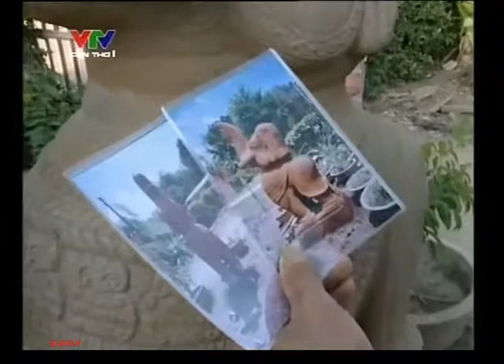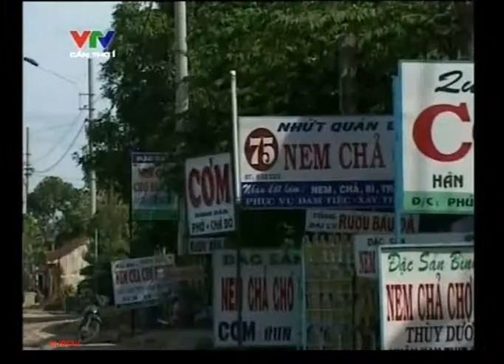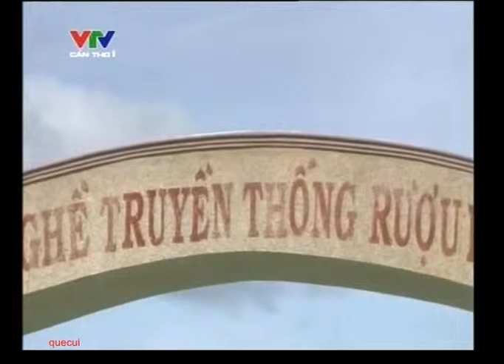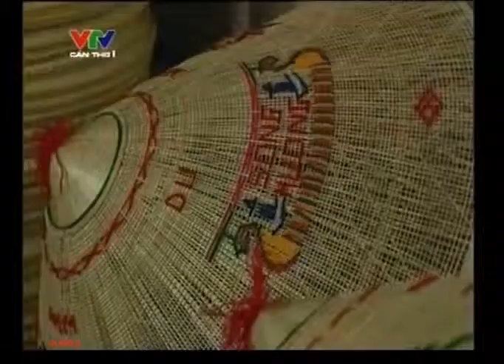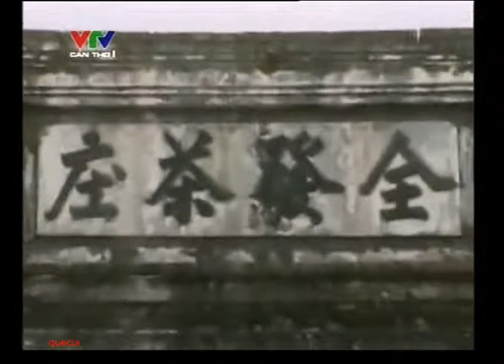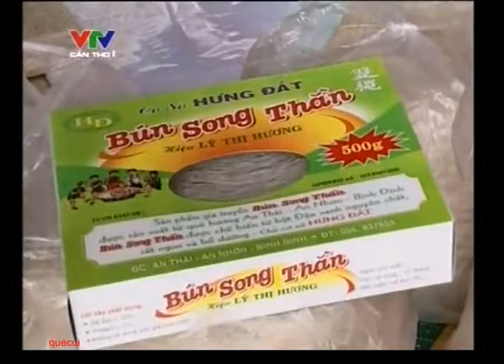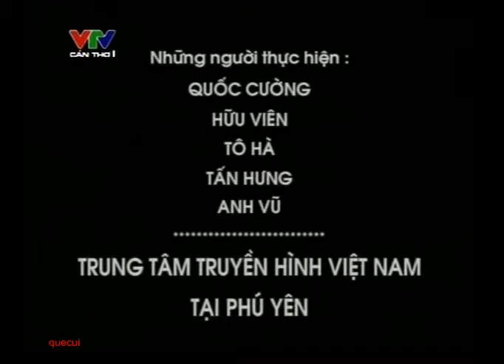VNDNCN - Đất trăm nghề